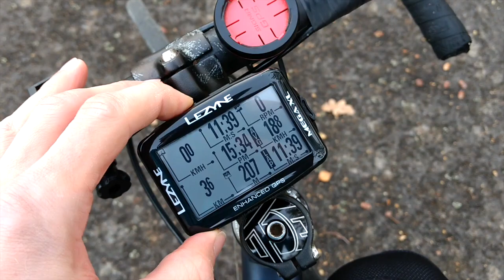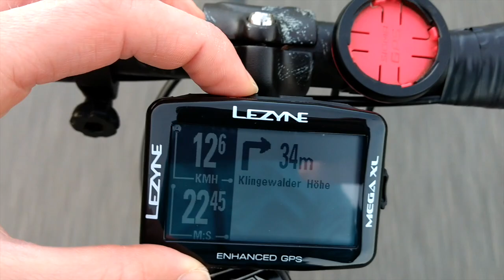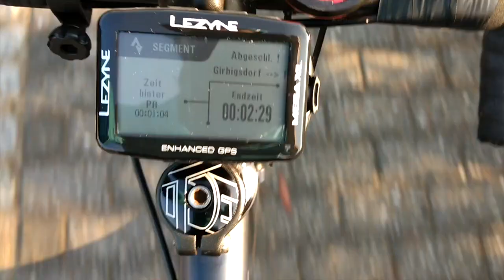Lezyne Mega XL GPS test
Weitere Infos oder Amazon

Hier zeigte ich dir das Menü und Funktionen vom Lezyne Mega XL GPS Radcomputer.

Hast du noch Fragen zu dem Lezyne Radcomputer? Was sind deine Erfahrungen?
Dann nix wie her mit deinem Kommentar.